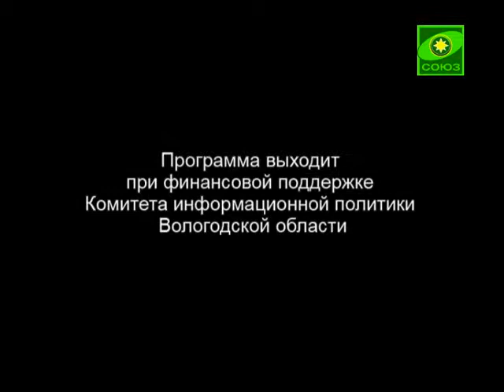Воскресная школа (Череповец). Выпуск от 26 ноября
Программа выходит при финансовой поддержке комитета информации печати и телерадиовещания Вологодской области